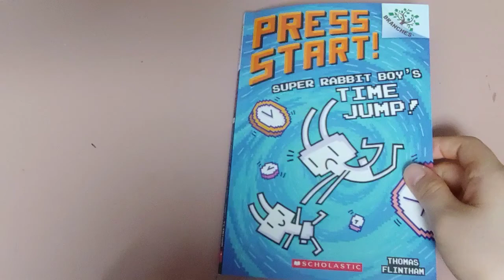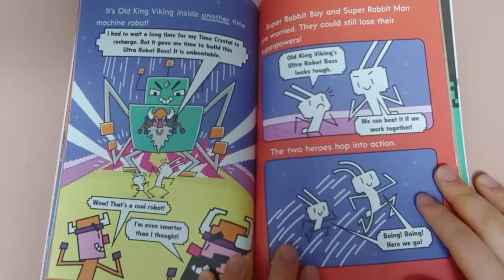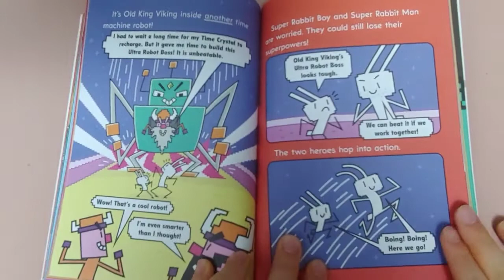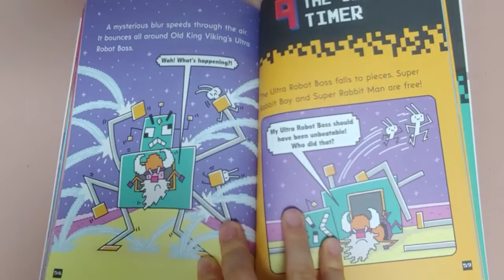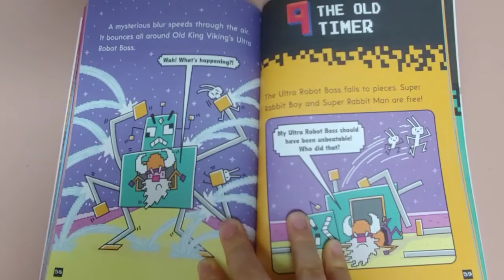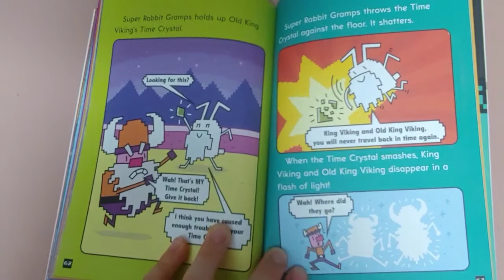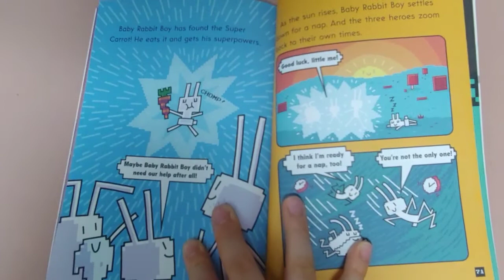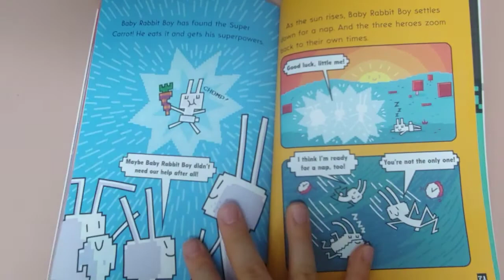press start! super rabbit boy time jump! 7-10